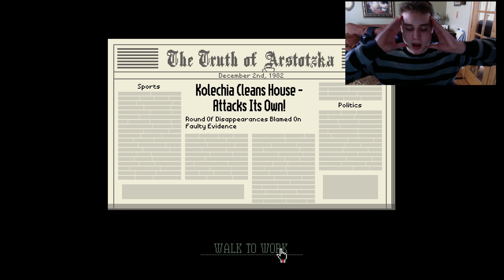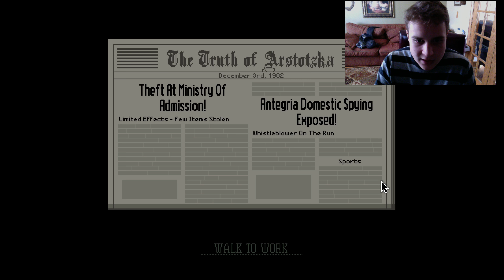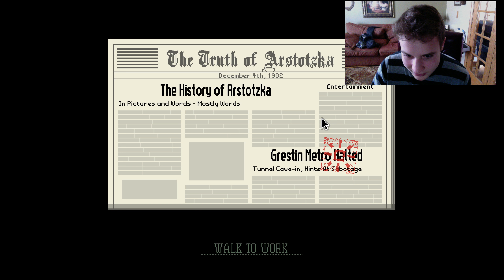The Order Made me Rich!! | Papers please part 4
Just when I think I am going to lose the whole game The Order Finally comes Throughhh!